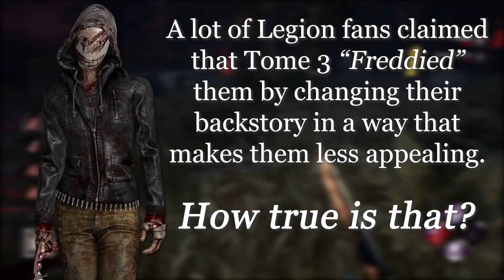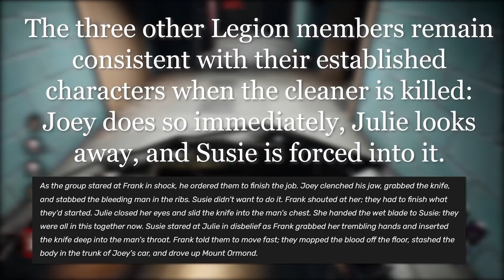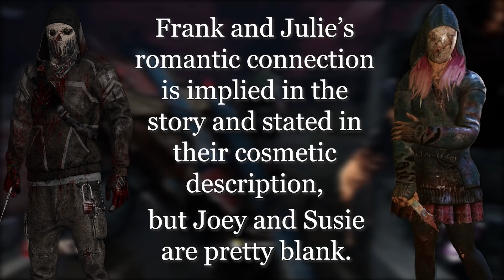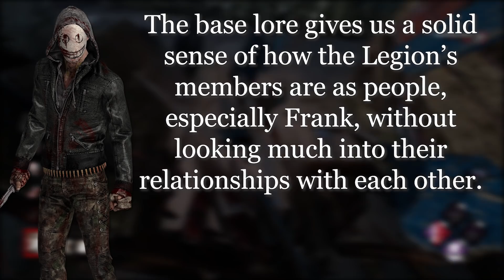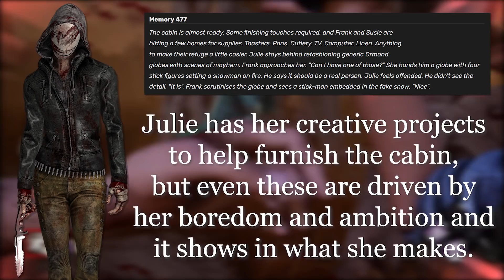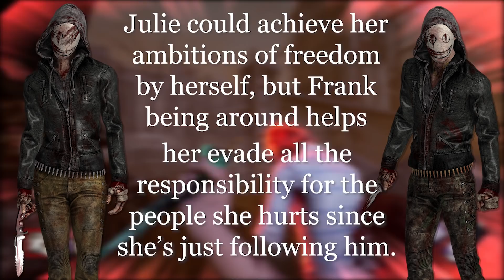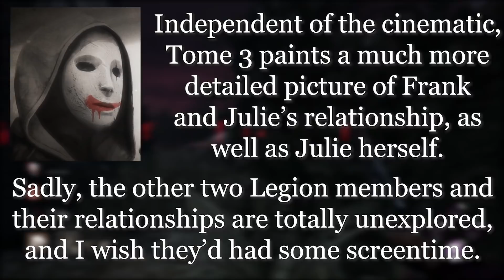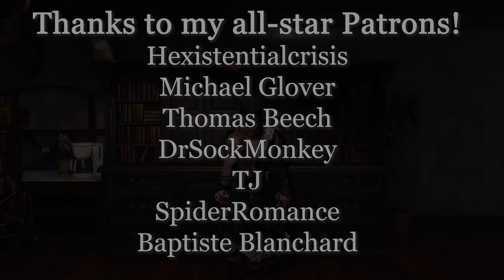Making the LEGION Make Sense | Dead by Daylight Lore Deep Dive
Welcome, friends and foes, Survivors and Killers. Today we'll be looking at a VERY popular request Killer, the Legion, and dissecting the promising start to their characterisation that turned sour when a certain cinematic came out... Stay for Shakespeare, Scream and Dance Gavin Dance!